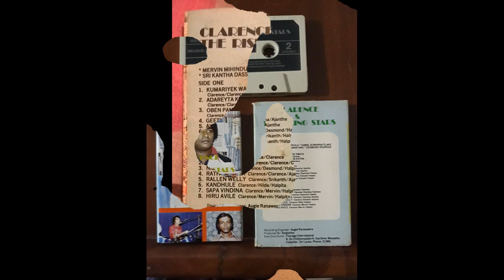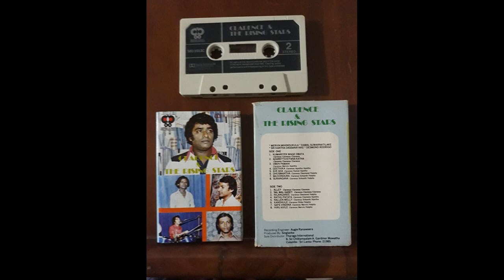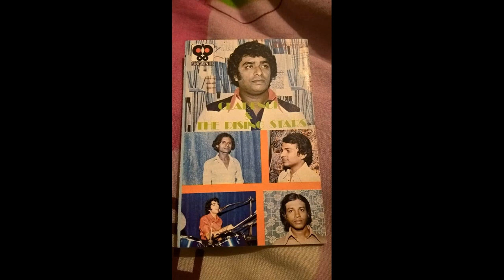Ma kodura/ Sri Kantha/ Hemasiri Halpita/ Clarence Wijewardhana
Rising Stars Cassette